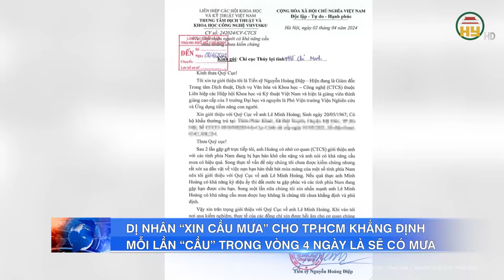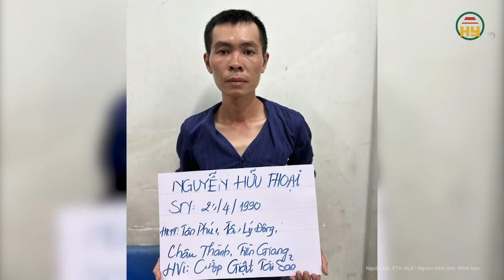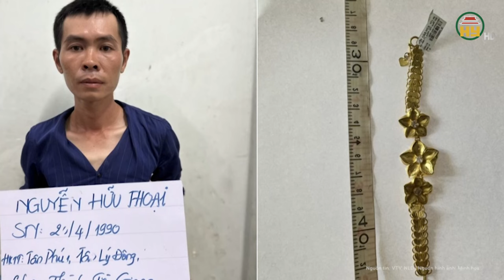Dị nhân xin “cầu mưa” cho TP.HCM bỏ ngoài tai mọi lời nghi ngờ, khẳng định 4 ngày là sẽ cầu được mưa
Tin tức 24h mới nhất | Dị nhân xin “cầu mưa” cho TP.HCM bỏ ngoài tai mọi lời nghi ngờ, khẳng định 4 ngày là sẽ cầu được mưa
Những ngày qua, mạng xã hội xôn xao vì văn bản của Tiến sĩ Nguyễn Hoàng Điệp - Giám đốc Trung tâm Dịch thuật, Dịch vụ văn hóa và Khoa học - công nghệ thuộc Liên hiệp các Hiệp hội Khoa học và Kỹ thuật Việt Nam ký giới thiệu "người có khả năng cầu mưa nhưng chưa kiểm chứng" gửi đến Chi cục Thủy lợi TP.HCM.
Địa chỉ: 164 Nguyễn Văn Linh, thành phố Hưng Yên, tỉnh Hưng Yên
Tiktok: Truyền hình Hưng Yên
Facebook: Đài Phát thanh và Truyền hình Hưng Yên
Zalo: Đài PTTH Hưng Yên